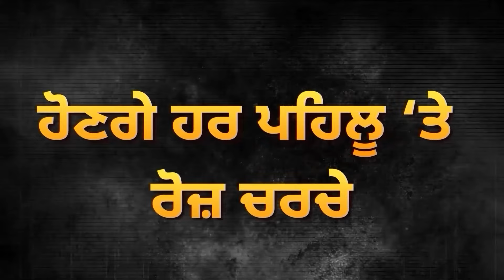Khadur Sahib ‘ਚ ਵੱਡਾ ਫੇਰਬਦਲ ? ਭਾਈ ਅੰਮ੍ਰਿਤਪਾਲ ਦੇ ਪਰਿਵਾਰ ਨਾਲ Valtoha ਦੀ Meeting | D5 Channel Punjabi